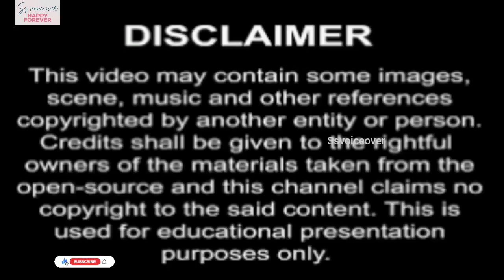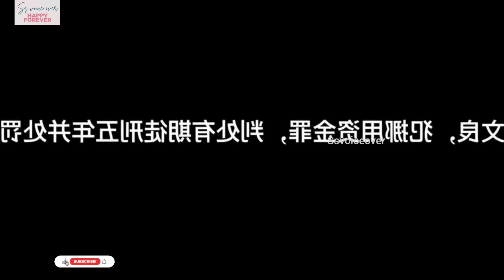Everyone around me was deceiving me😡 revenge Chinese drama Tamil explanation😡 kdrama tamil voiceover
Domineering president fall in love with his secretary chinesedrama/comrom/Tamil explanation/voiceover

Contract marriage❤️marrry first love later❤️forced marriage❤️possessive male lead❤️tamil

rude ceo fall in love with crazy girl 💕 Chinesedrama tamilexplanation 💕kdrama 💕movie review💕tamil
Fantasy koreandrama ep-1//past life kdrama// kdrama tamilexplanation 🥰 cdrama tamilexplanation#tamil